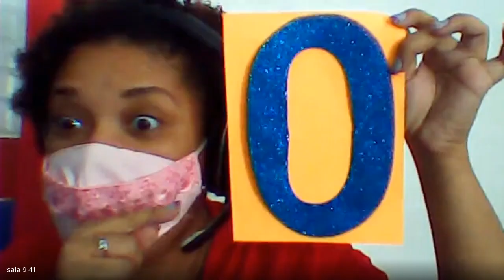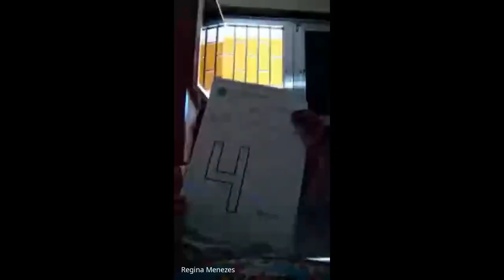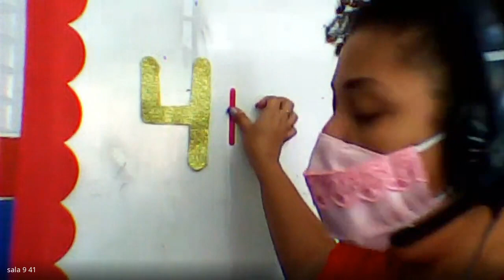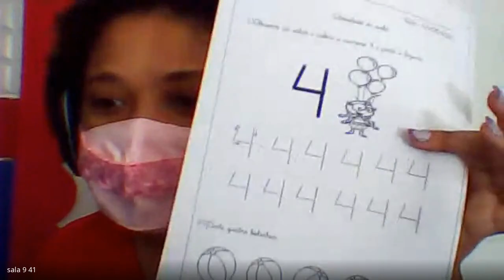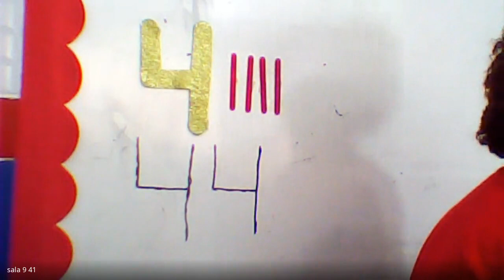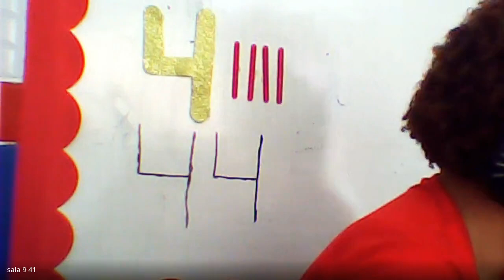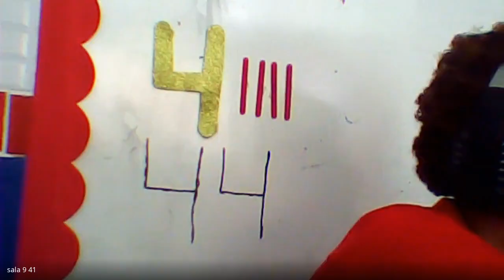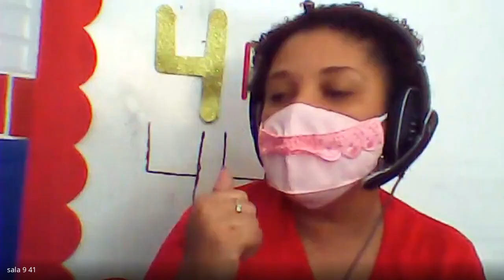PRE 1 AULA 2